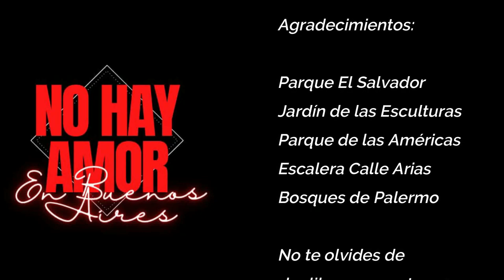No Hay Amor en Buenos Aires - Capítulo 8 "La Gran Notícia"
Luckas Kim Producciones presenta: No Hay Amor en Buenos Aires

No Hay Amor en Buenos Aires, cuenta la história de Tobias un chico que siempre tuvo mucho amor para dar, pero sólo sufrió. Estaba en pareja con Renzo hasta que el mismo le traicionó.
Ya en Buenos Aires, reencuentra a sus viejos amigos de toda la vida, que siempre lo apoyaron en todo.
Imanol, que es un gran fotografo, Zoe, una bella modelo venezolana y es pareja de Imanol, Trinidad una tarotista muy buena onda y feliz con la vida, y Soledad, una chica no binaria y cantante. Los 5 siempre estuvieron juntos, en las buenas y en las malas, hasta que Tobias cortó con Renzo.
No solo Tobias estuvo en problemas, Trinidad y Soledad tienen un pasado llamado Ambar, una linda cantante, que todavía es apasionada por Soledad, su ex pareja, que también consequentemente fue pareja de Trinidad. Un bello triangulo amoroso, será?
Ambar por su vez, tiene a Evelyn su mejor amiga que la apoya en todo y le saca de muchas trampas que se mete por intentar volver a recuperar Soledad. Lo que Ambar no sabe es que Evelyn empieza a sentir algo por ella, y pone a prueba su amor por su mejor amiga.
Renzo, ex de Tobias, también es fotografo. Y de hecho tiene una sociedad con Imanol y están empezando un nuevo curso para aspirantes a fotografía.
Tobias no quiere conocer a nadie más, pero por el destino, se da a conocer a Blas, un chico que no quiere a nadie, ni a si mismo. Y ve en Tobias una nueva oportunidad de salir con la suya.
Blas tiene una hermana, Rocío que es novia de Lisandro, un chico muy bueno y que le apoya en todo. Rocío también es modelo y se mete en el taller de Imanol para ser modelo aspirante, junto con Lisandro.
Araceli, es una ex compañera de Imanol de la infancia que lo vuelve a encontrar después de muchos años. Su ambición es sacarle de Zoe, y quedarse con él. Por el destino, también empieza a ser modelo del mismo.
Y por último pero no menos importante, tenemos a Felicitas y Lautaro, amigos de Araceli. Por su parte, Felicitas es amiga de Blas, y tratará de presentar a Lautaro al mismo. Lautaro es un chico paraguayo que también no tiene mucha suerte en el amor.
Esos y muchos personajes más, tienen ambiciones, intrigas, amores y desamores en esa nueva historia que se estrena el 09 de junio de 2023 a las 20 p.m. hora de Argentina.

Elenco:

Tobias Mendoza - Luckas Kim
Zoe Donado - Gleisy Paredes
Imanol Mendez - Ariel Garcia
Trinidad Pedraza - Dana Gaspar
Soledad Rufino - Ingens Godoy
Blas Espinosa - Jhonathan Padilla
Renzo García del Río - Víctor de Ceglia
Ambar Ramallo - Julia de Rosa
Lautaro Gamboa - Ivan Vera
Araceli Oroño - Mariela Sergnese
Felicitas Loreto - Guadalupe Acosta
Rocío Espinosa - Danna Rojas/Gabriela Moreyra
Lisandro Figueroa - Lucas Caro
Nicanor del Valle - Gastón Nicolas
Greta Esquivel - Karla Rolland
Guido Muñoz - Marcos de Leones
Pato Fernandez - Gabriel Suarez
Tiziana Portillo - Mariana Armada
Evelyn Alvarez - Gabrielle Moraes
Facundo Gonzalez - Francisco Graziani/Camilo Villate
Coca Alcorta - Gabriela Moreyra
Boris Fuentes - Braian Santillan